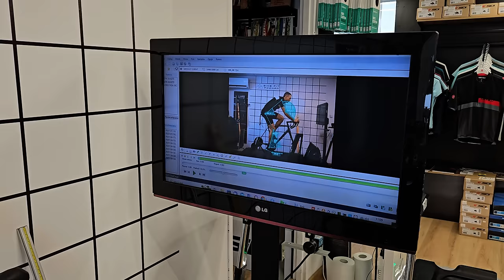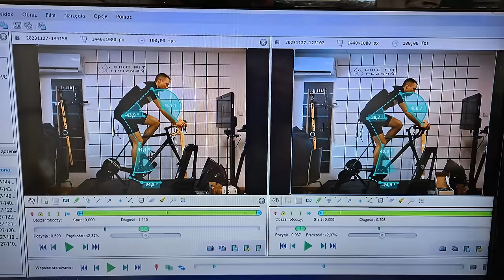Zaskakujący Bike Fitting: Czy mój rower jest za mały? 🤔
Długo myślałem, analizowałem i w końcu podjąłem decyzję, aby ponownie wykonać usługę bikefittingu, tym Razem w Bike Fit Poznań 😉